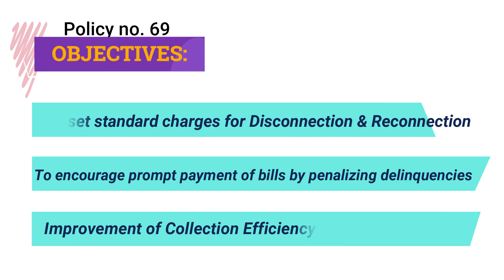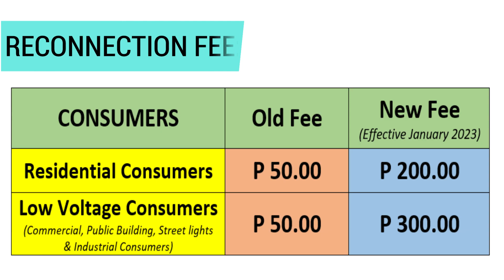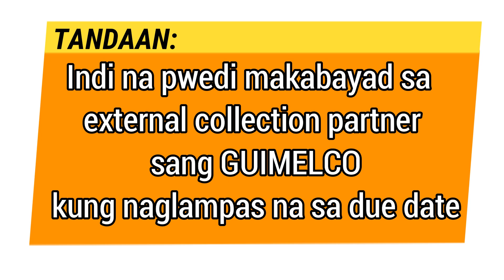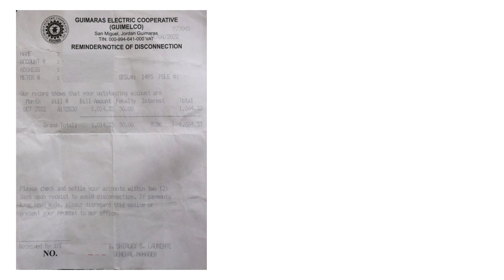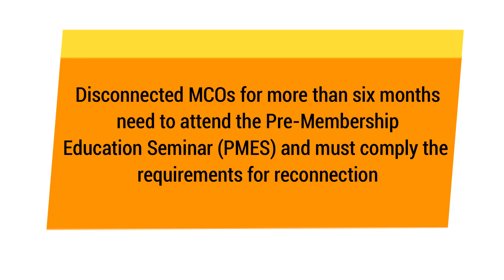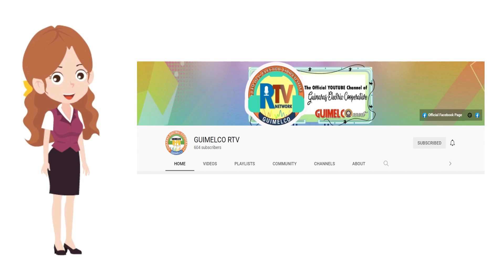IMKG | Meter Reading, Disconnection, Reconnection, and New Fees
Itanong Mo Kay GUIMELCO Series

Sa sini nge episode, aton hibalu-on kun ano ang bag-o nga mga balayran sa penalty, reconnection, kag interest rate umpisa Enero 1, 2023 nga nalakip sa Policy No. 69.

Aton man hibalu-on ang proseso sang meter reading, disconnection, kag reconnection.